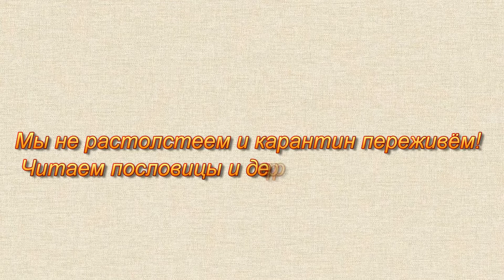Онлайн урок Апплаус 2020г 1